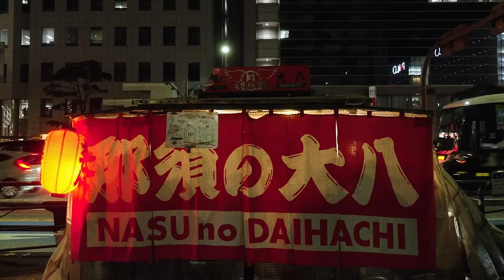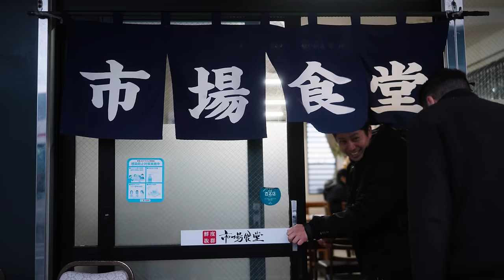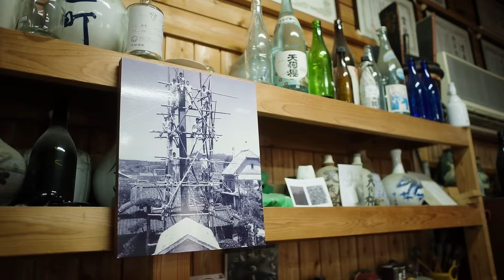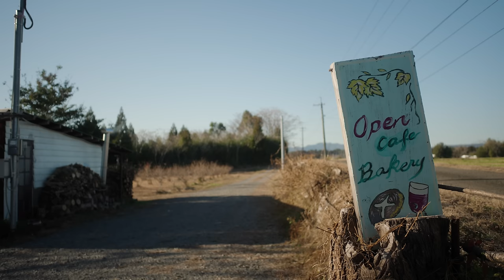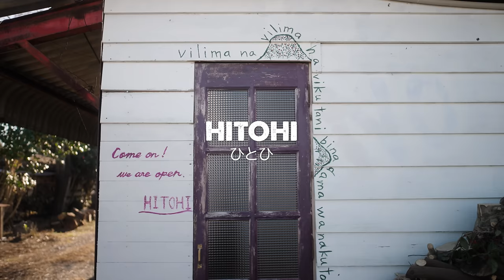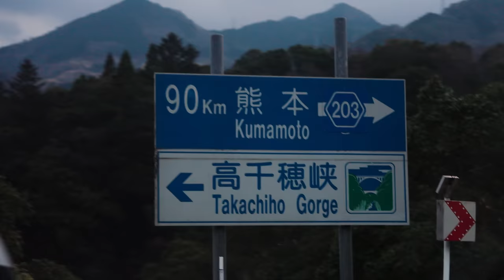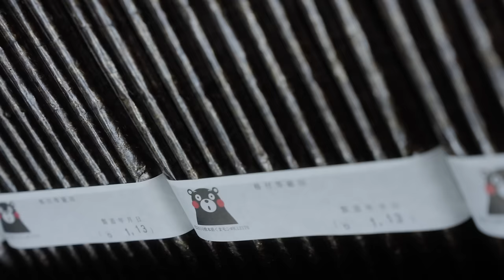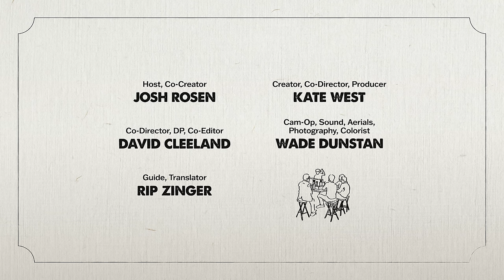Exploring Japanese Street Food and Local Surfing Spots | DIRT Japan: Kyushu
Hope you're hungry. In this episode, come along as we eat our weight in sushi and ramen, meet nori farmers and wagyu ranchers, and make some new surfing buddies along the way.

In this episode of DIRT, the crew road tripped around Kyushu. The food culture in Kyushu dates back to the emperors of Japan, and the Black Current off the eastern shore has shaped the island's cuisine for centuries. The DIRT team followed that current up the coastline, surfing with new friends and tasting new flavors. And with each stop, we learned even more about how the traditions we keep can honor thousands of years of knowledge—and point the way to the future.

Thanks to our friends at Japan Airlines for partnering with us on this episode of DIRT.